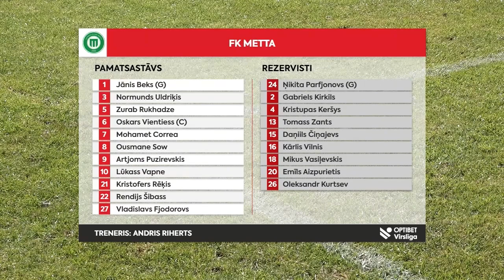Optibet Virslīgas 11. kārtas apskats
Optibet Virslīgas 2023. gada sezonas kārtas apskats. Plašāka informācija par čempionātu un rezultātiem atrodama Par apskatu pateicamies mūsu partneriem